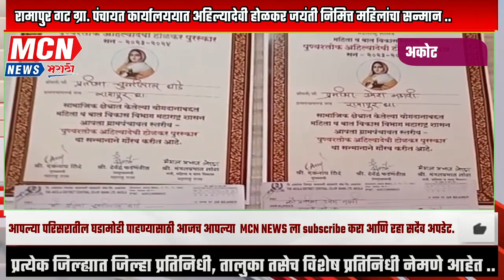रामापुर गट ग्रा. पंचायत कार्यालययात अहिल्यादेवी होळकर जयंती निमित्त महिलांचा सन्मान ..